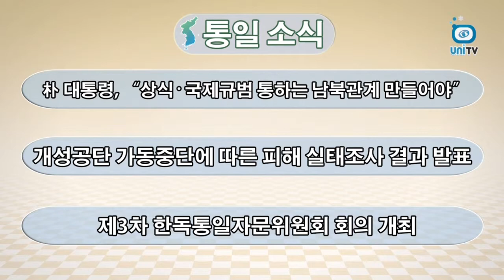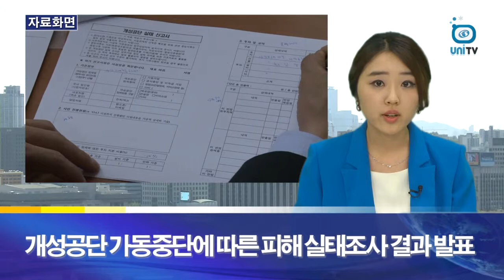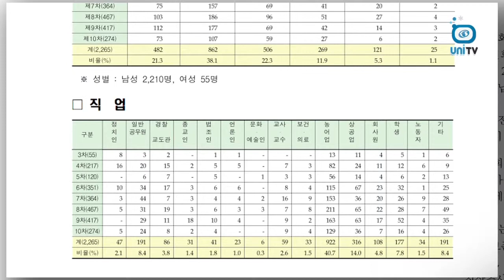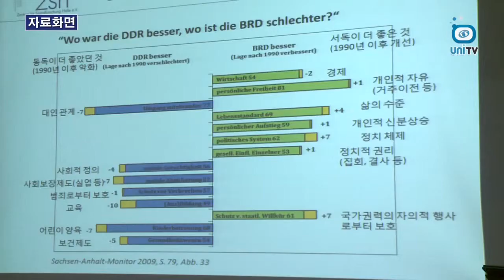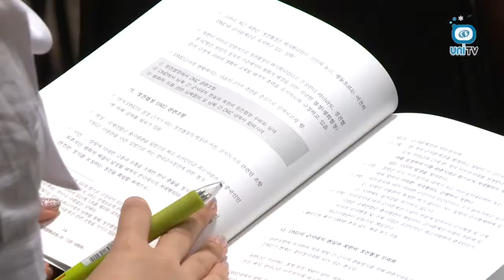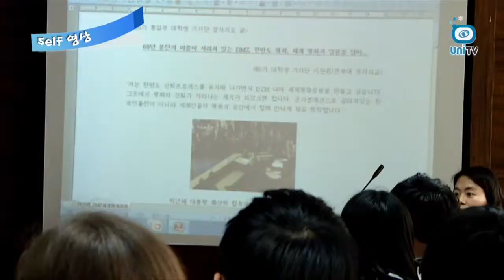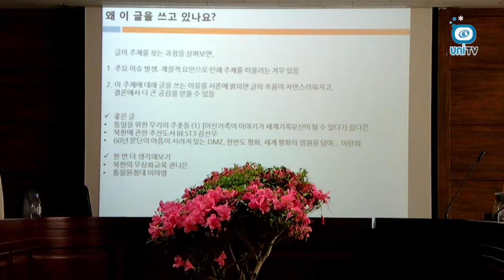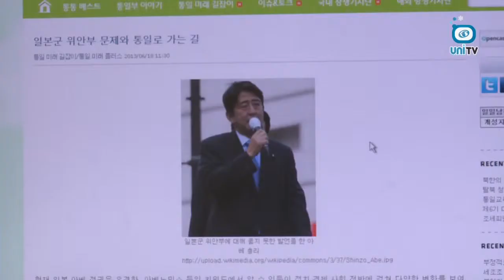2013년 6월 넷째주 유니뉴스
2013년 6월 넷째주 유니뉴스